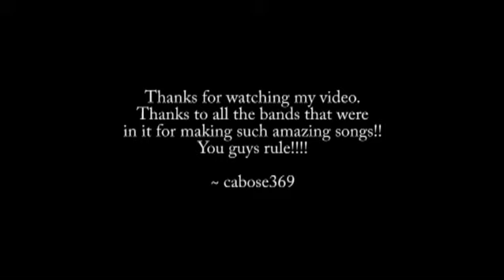cabose369's Top 15 Breakdowns!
These are my top 15 breakdowns!!
These are breakdowns from the music that I listen to (Hardcore, Metalcore, Metal).

Don't turn this into a flame fest. If you don't like what I chose, tough, shut up. If you like it make your voice heard!!

I made this for fun so enjoy!!

(Live videos you see in this video were taken by me from the concerts I have been to. The videos belong to the corresponding song that is being played. You can see those actual videos in My Videos page.)